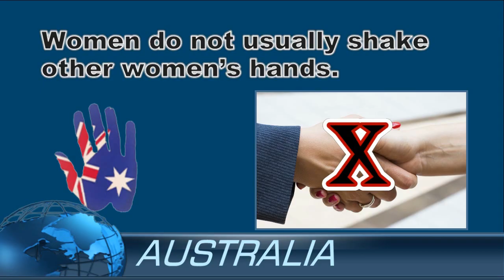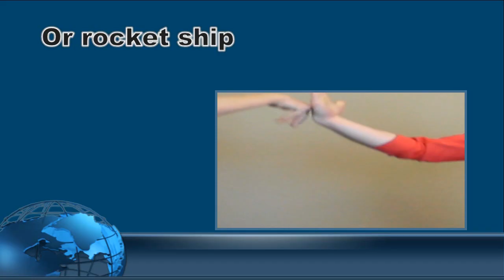Greeting Etiquette from around the World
Guide with live examples of greeting etiquette from various locations around the world.